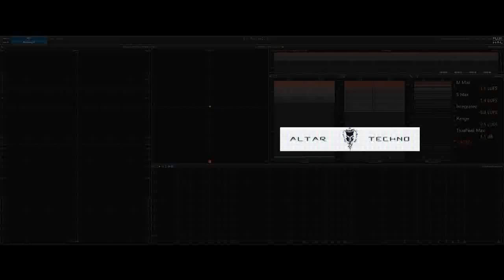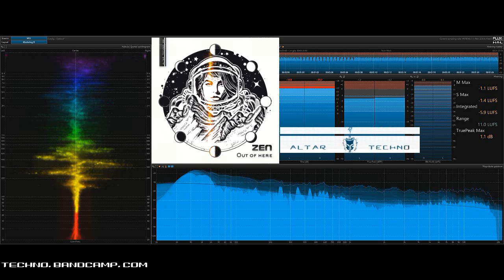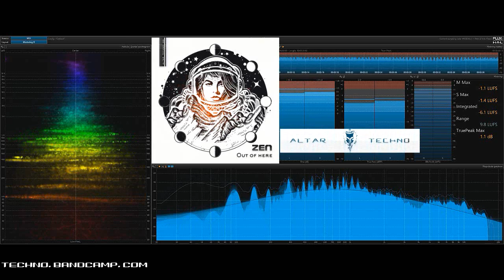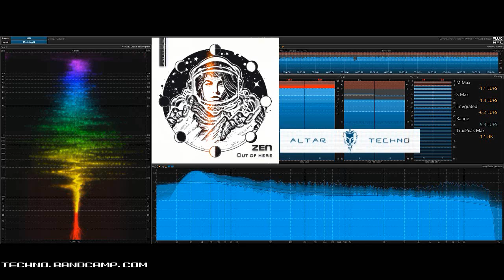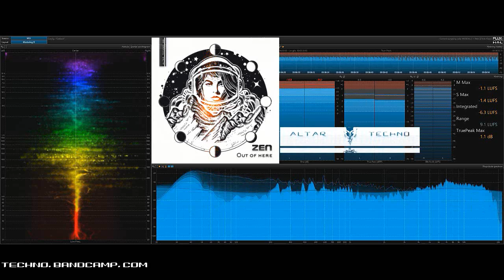ZEN - 'Out of Here' PROTOCULTURE Remix [ Altar Techno|005 ] HD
Zen  |  'Out of Here'  | December 2018

 'Out of Here' is the 3rd track released by G.Zen on Altar Techno... A deep journey featuring the dual-monophonic MOOG Sub37 synth and the Virus TI.
Included are some amazing remixes for you to enjoy:

One comes from South African Music Awards nominated artist Protoculture aka Shadow Chronicles.
He has been producing for 15 years, has co-produced, remixed and engineered for artists such as Armin van Buuren, Bryan Adams, Johnny Clegg, Paul Oakenfold, Tydi, Max Graham, Goldfish, Markus Schulz, and has released on labels including Armada Music, Perfecto, Universal, and Revealed Recordings.

The other remix comes from Austin Leeds from USA. A seasoned mixer, mastering engineer, producer, co-producer having years of extensive experience working with some of the best producers such as Avicii, Sasha, John Digweed, Paul van Dyk and DJs in the world frequently releasing music on top labels: Stereo Productions, Spinnin’ Records, Ultra Records, Armada Music.
He has been in the #1 spot on Beatport and have had many TOP TEN records there.

♪♫ ..let the music speak for itself..

► Track 1 w&p, mastered by DJ Zen
► Track 2 remixed and mastered by Austin Leeds, Miami, USA.
► Track 3 remixed and mastered by Protoculture aka Nate Raubenheimer, SA.
► Track 4 w&p by DJ Zen, mastered by Protoculture.

Genre:
Techno-trance / Tribal techno / Minimal techno
128 Bpm
Gm

Released and next releases on Altar Techno :

001| ZEN "Dark Blue"   *Tech-trance melodic
002| Hudur Shrim "Paris"  *exclusive progressive-techno EP
003| ZEN "The Beat of Love"  *Techno
004| Ariel Dinik - "Neptune"  *Dark-techno EP
005| ZEN "Out of Here"  *Techno EP
006| ZEN "Live, Love, Create"  *Tech-trance EP